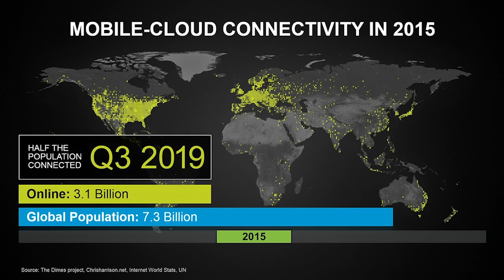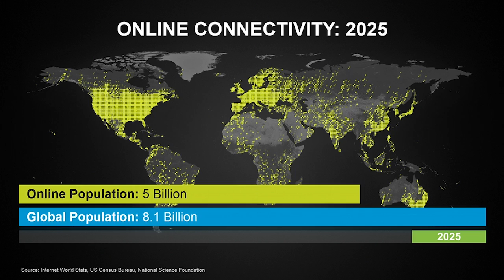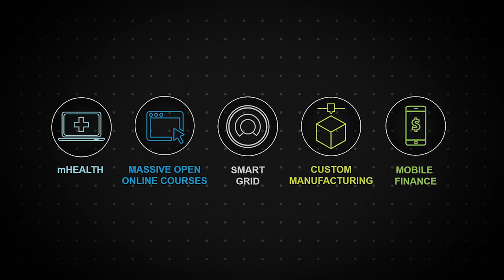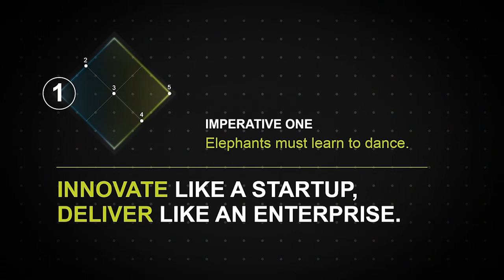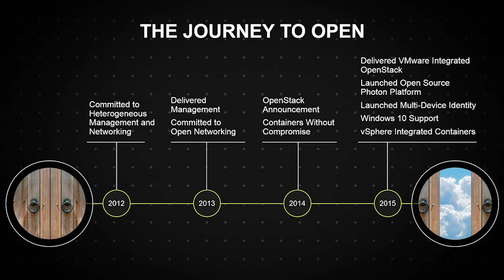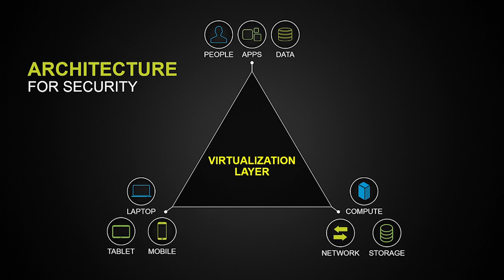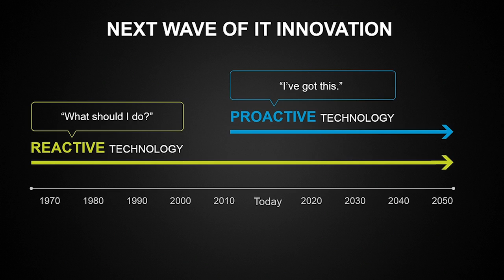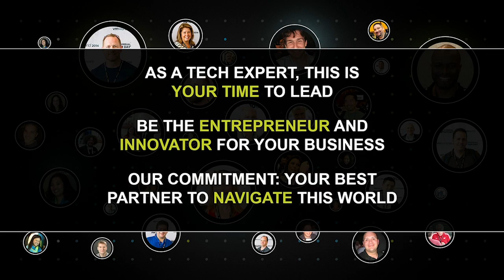Pat Gelsinger on Stage at VMworld 2015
VMware's Pat Gelsinger talks about the five imperatives.